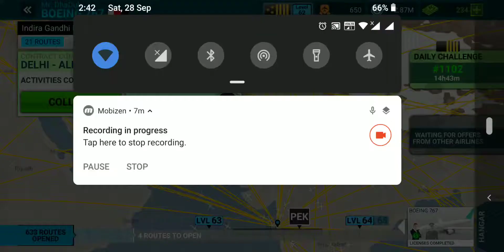Airline Commander || Boeing 767 || Simple Takeoff || Simple Landing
Here, we play airline commander game.
In this video, we are flying boeing 767 and our task is simple takeoff and simple landing.

If you like the video, Plz hit the like and Subscribe Button And Comment Down below and if you don't like than also plz let us know by comments that what or which part of our video you don't like.